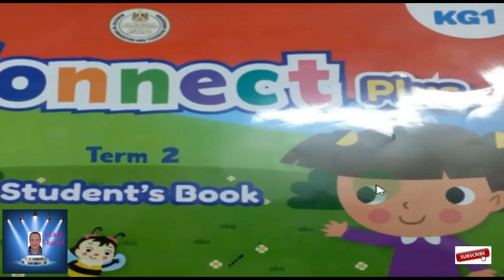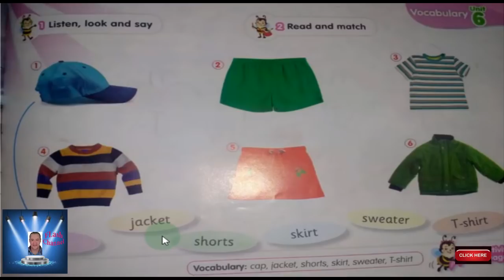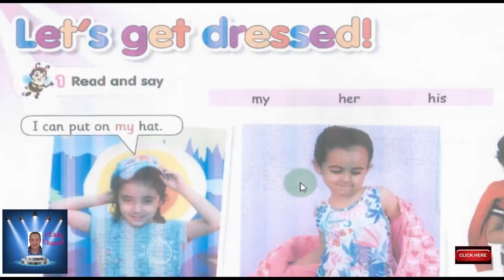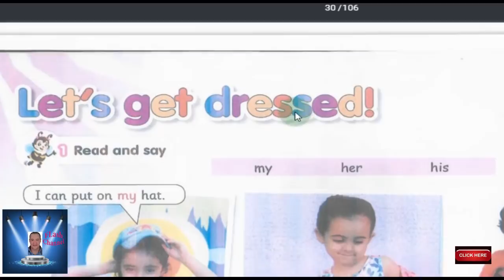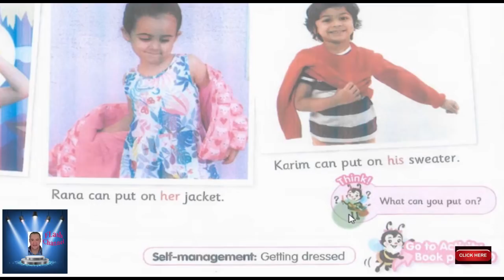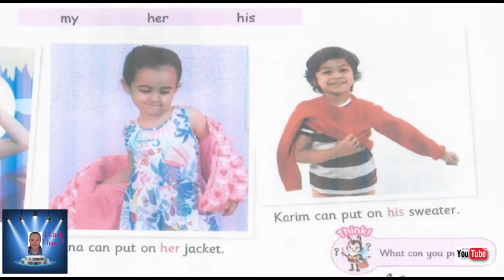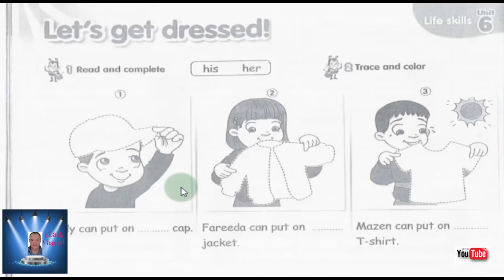KG 1 CONNECT PLUS UNIT 6 PART 1 مع حل التدريبات كونكت بلاس الوحده السادسه KG 1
مع حل التدريبات PART 1